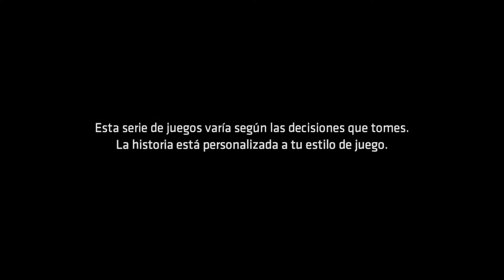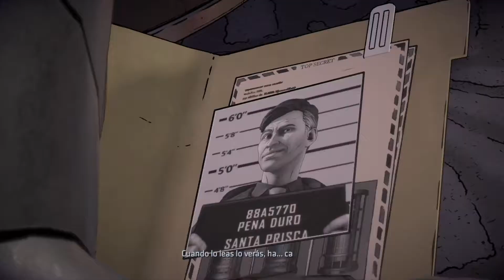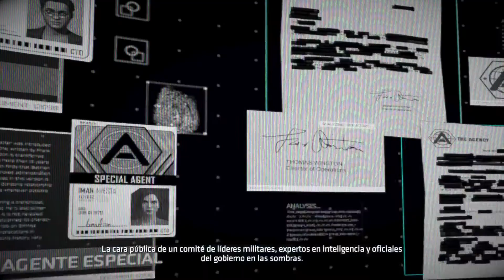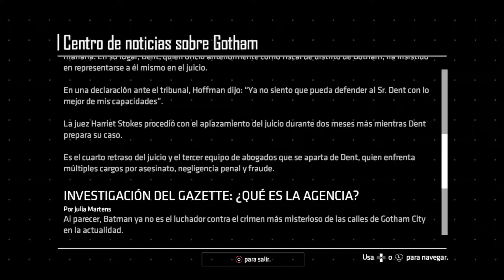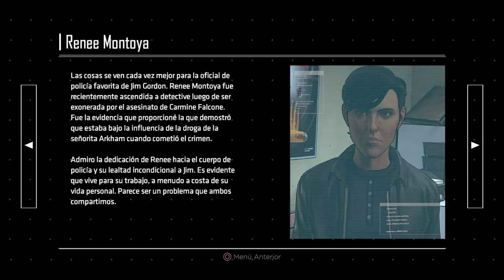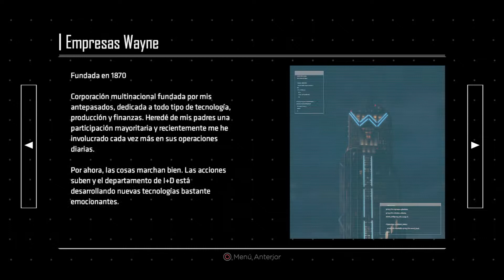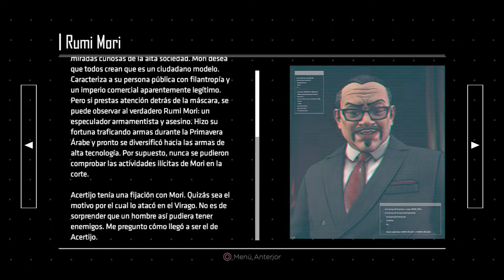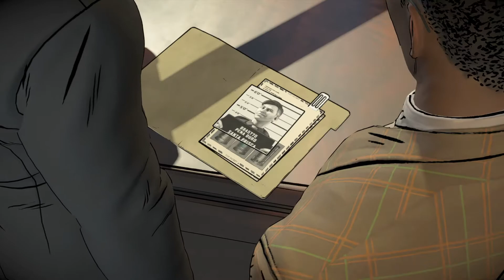Batman: El enemigo dentro PS4 Pro GAMEPLAY ESPAÑOL CAP. 1 PARTE 1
Batman: El Enemigo Dentro capítulo 1 parte 1